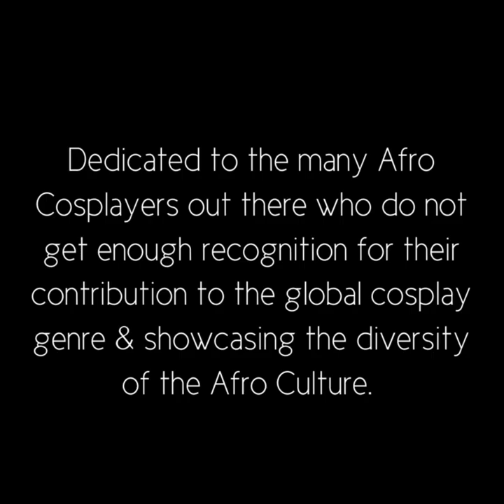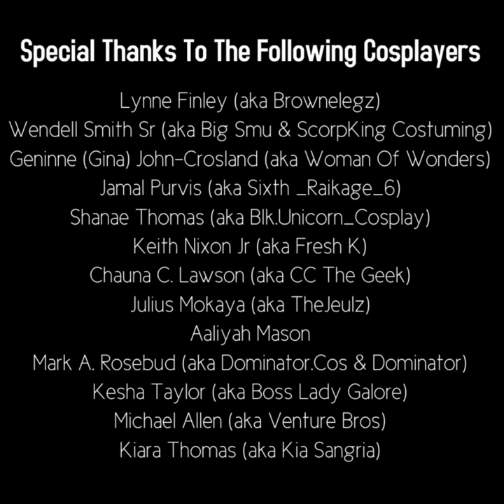2022 Afro Cosplayer Of The Week Series Part 4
Historical African Martial Arts & Wellness (HAMAW) Presents:

The 2022 Afro Cosplayer Series: "Afro Male & Female Cosplayers"

Dedicated to the many Afro Cosplayers out there who do not get enough recognition for their contribution to the global cosplay genre & showcasing the diversity of the Afro Culture. This is a 52-Week global compilation featured on our website & social medias.